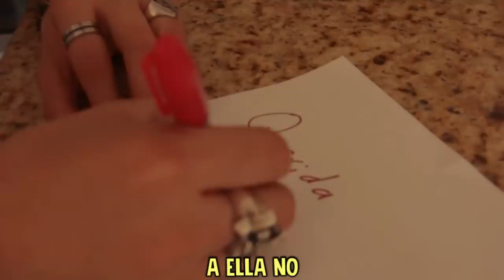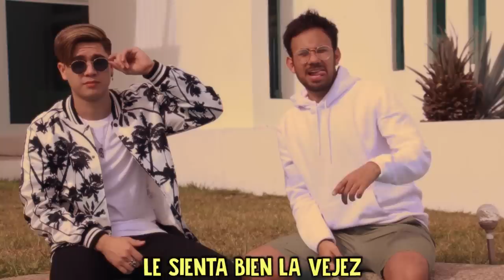Piso 21 - Déjala Que Vuelva (feat. Manuel Turizo) [Video PARODY] - JUAN DE DIOS PANTOJA